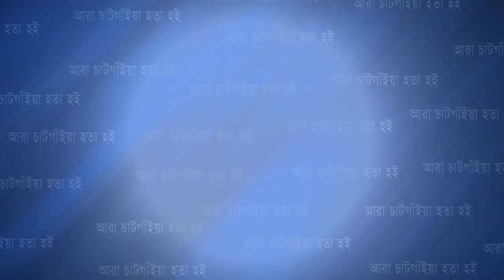মিরসরাইয়ে ৮৫ টি ভূমিহীন পরিবার পাচ্ছে প্রধানমন্ত্রীর আশ্রয়ন-২ প্রকল্পের ঘর | Cplus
মিরসরাইয়ে ৮৫ টি ভূমিহীন পরিবার পাচ্ছে প্রধানমন্ত্রীর আশ্রয়ন-২ প্রকল্পের ঘর

Slogan: আরাঁ চাটগাঁইয়া হতা হই
Country: Bangladesh
Language: Bengali।Chittagong Language
Broadcast area: Online